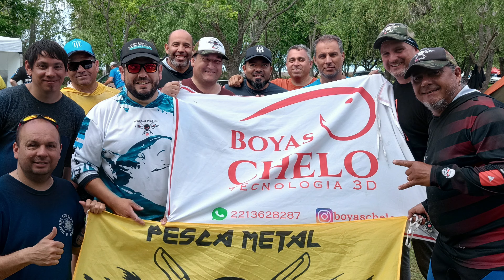PESCA VARIADA EN EL S.T.M.E - PESCA METAL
Jueves 07/03/24 estuvimos en el Espigón Municipalizado de Ensenada "S.T.M.E" junto a Goyo, Gandalf, Agustin, Daiana y Pablo. La Pesca fue entretenida obteniendo una Variada interesante. Carnada utilizada Filet de Bagre Amarillo, Filet de Boga, Salamin y Lombriz.

ALIAS: josepescametal
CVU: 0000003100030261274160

Apoyo al Canal:  ALIAS:  PESCA.METAL